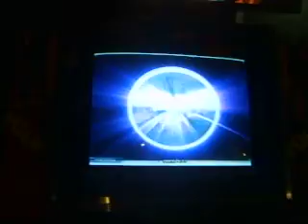Pump it Up NX2 - Naissance 2 - some World Max mission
I like the chart but forgot where the mission is...